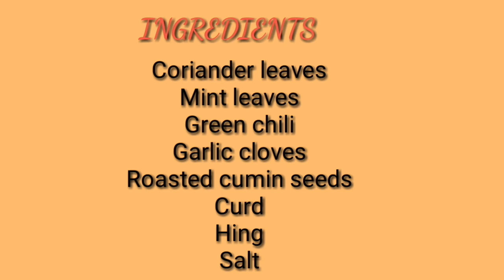Dahi wala chatney ,kabab or pokode keliye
Chatney